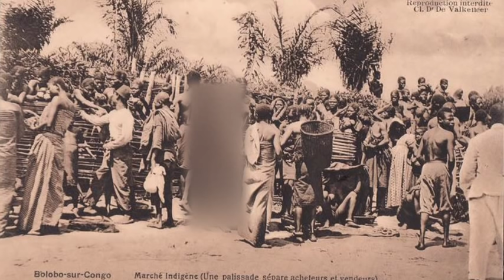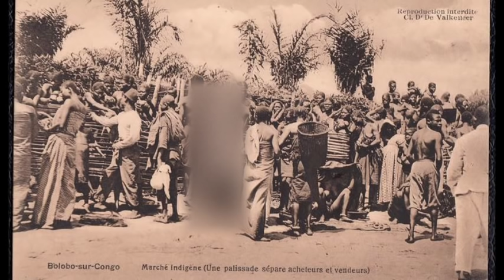LES 5 MONDES DE SATAN 2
ELBREVIL